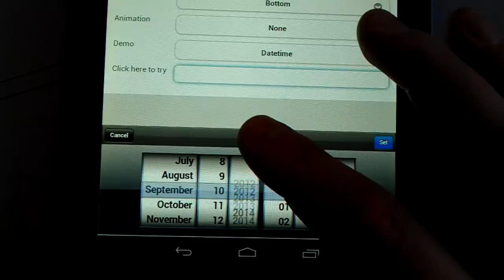Mobiscroll tick sound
Tick sound experiment with mobiscroll UI components.